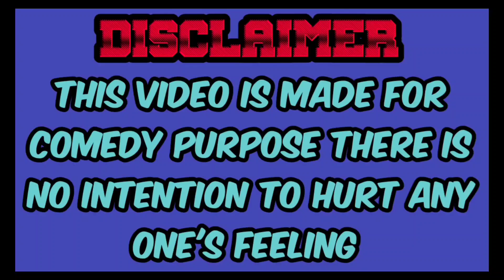Tarak Mehta ka Oolta Chashma Roast🔥|| Why it Sucks ?? || Anushka Jain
Script - Drishti and Anushka
Editing :- Anushka